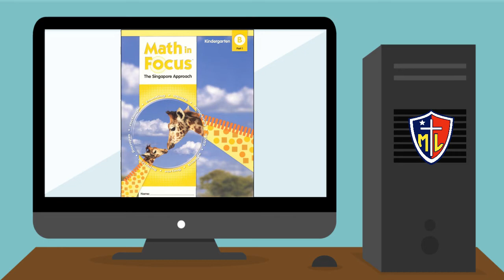PENSAMIENTO MATEMÁTICO "OPERACIONES CON NÚMEROS HASTA EL 10"